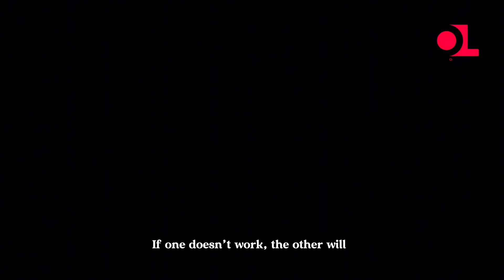The two faced sister| why you shouldn’t receive every counsel